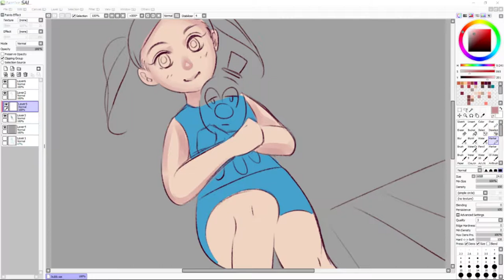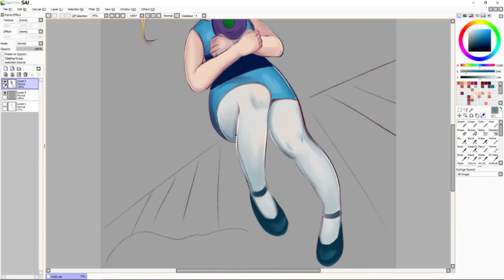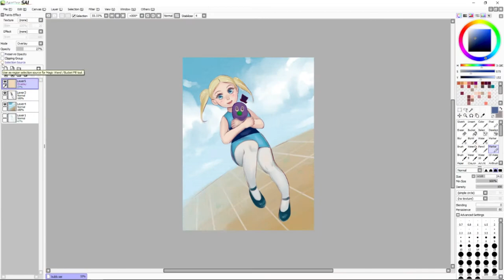Speed Painting: Bubbles and Octi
More ppg illustrations lol